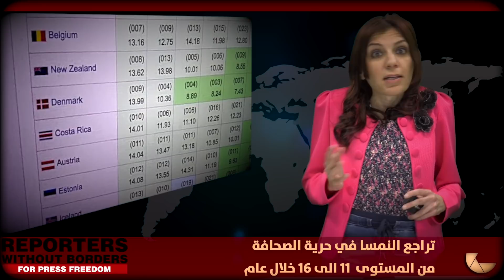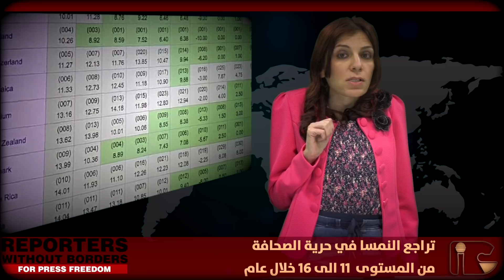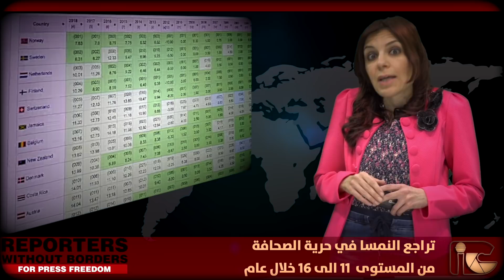بالمختصر المفيد : ﺗﺮﺍﺟﻊ ﺍﻟﻨﻤﺴﺎ ﻓﻲ ﺣﺮﻳﺔ ﺍﻟﺼﺤﺎﻓﺔ ﻣﻦ ﺍﻟﻤﺴﺘﻮﻯ 11 ﺍﻟﻰ 16 ﺧﻼﻝ ﻋﺎﻡ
بالمختصر المفيد
ﺗﺮﺍﺟﻊ ﺍﻟﻨﻤﺴﺎ ﻓﻲ ﺣﺮﻳﺔ ﺍﻟﺼﺤﺎﻓﺔ ﻣﻦ ﺍﻟﻤﺴﺘﻮﻯ  11 ﺍﻟﻰ 16 ﺧﻼﻝ ﻋﺎﻡ
اعداد وتقديم سيلفانا اسلام
لنكتمل بالمعرفة
بإمكانكم تحميل التطبيق الخاص بنا على هواتف أندرويد من خلال هذا الرابط ليصلكم كل جديد لحظة بلحظة
بإمكانكم الانضمام لخدمة الأخبار عن طريق الواتس آب بالضغط على هذا الرابط وارسال كلمة "لنكتمل بالمعرفة"